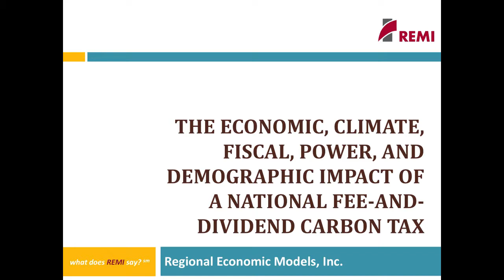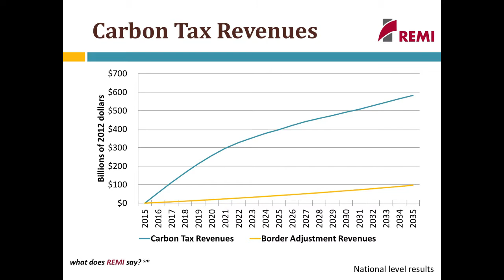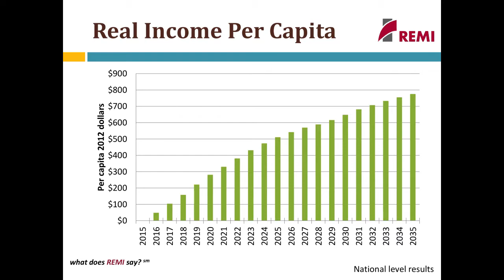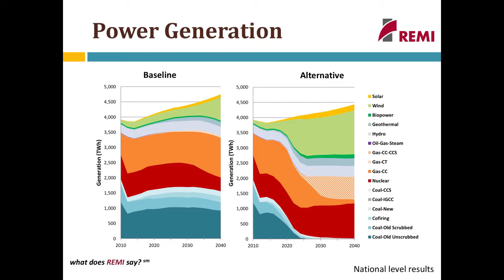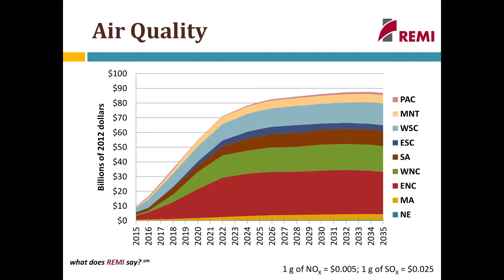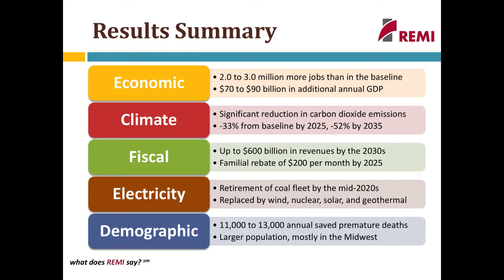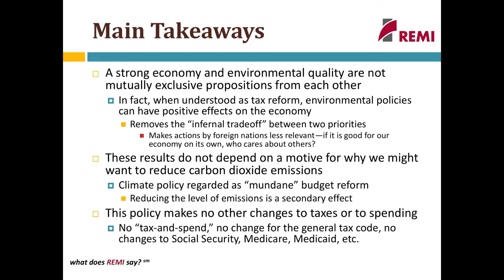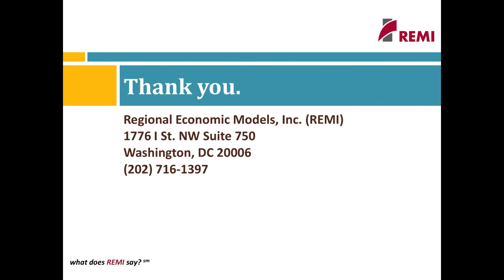The Economic Case For a Fee & Dividend Carbon Tax - REMI (Part 2)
(Part 2) Scott Nystrom presents the study he conducted with Regional Economic Models, Inc. (REMI). The study examined the impact of a steadily-rising tax on carbon-based fuels of $10 per ton of carbon dioxide, increasing $10 per ton each year.